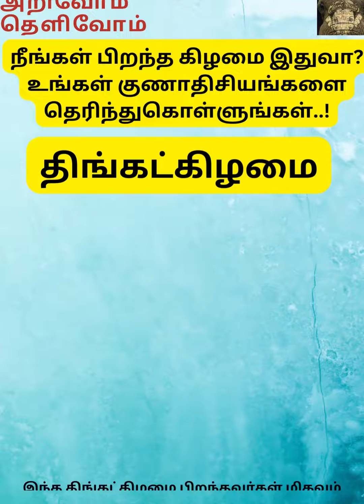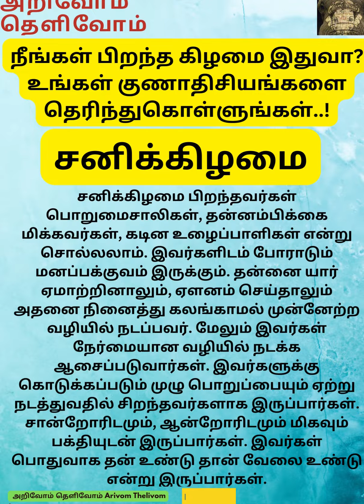நீங்கள் பிறந்த கிழமை இதுவா? உங்கள் குணாதிசியங்களை தெரிந்துகொள்ளுங்கள்..!